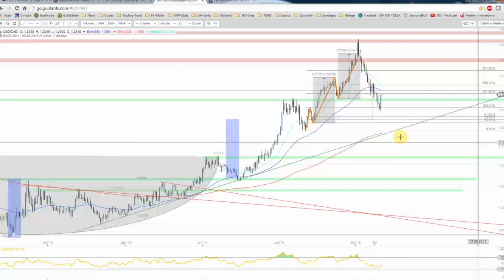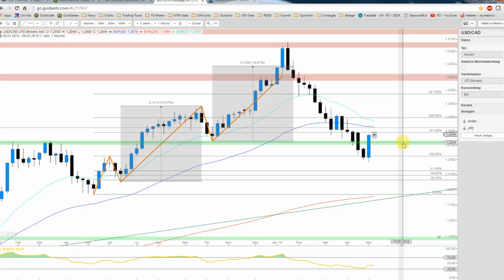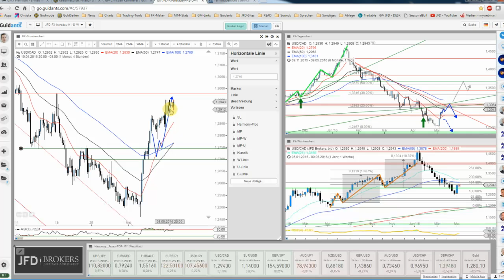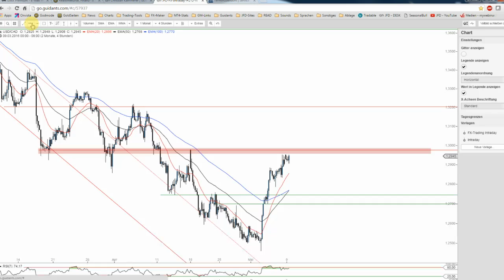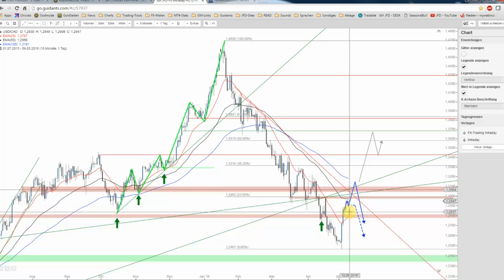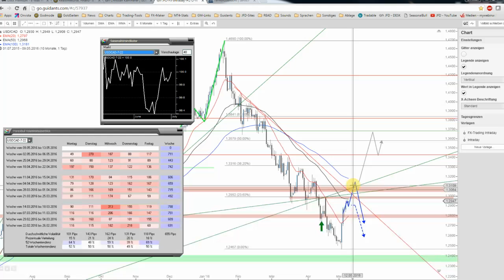JFD Devisenradar: USD/CAD mit Gegenmanöver, doch was hilft es?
Die vergangene Woche kennzeichnete sich beim Loonie nach Monaten des Ausverkaufs durch eine Erholungsbewegung. Ist das der Beginn von mehr auf der Oberseite oder nur ein korrektiver Impuls?